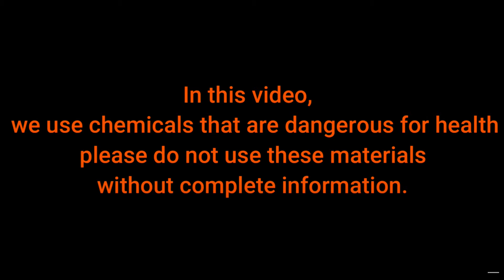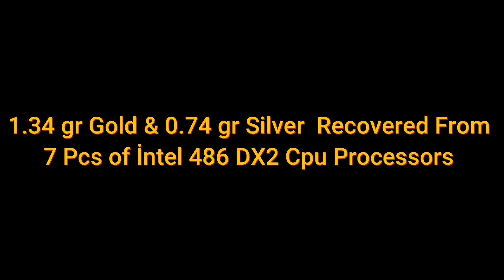Gold & Silver Recovery From İntel 486 DX2 Cpu Processors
How to Gold and Silver Recovery from 7 pcs of intel 486 dx2 CPU Processors